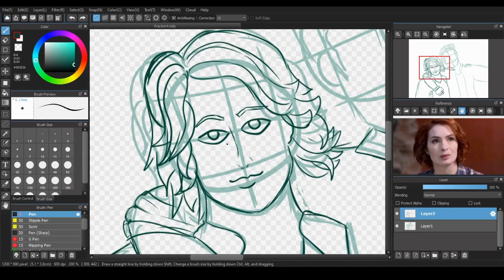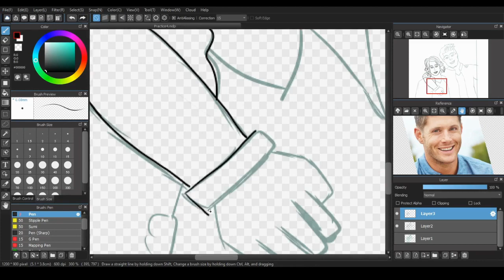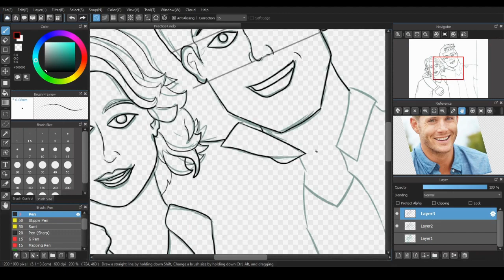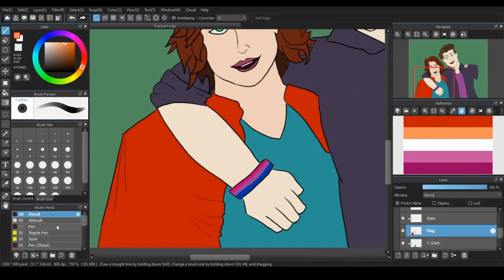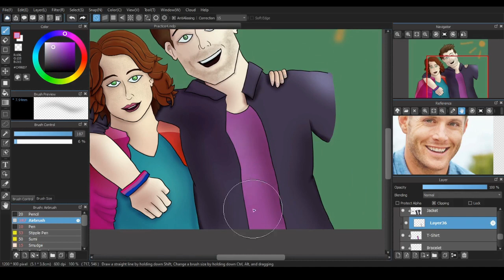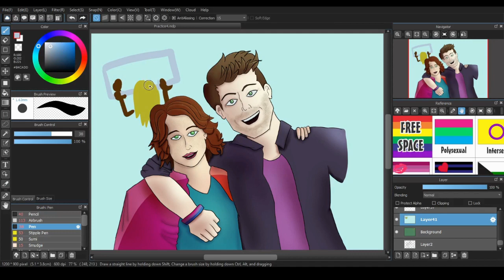Dean Winchester and Charlie Bradbury(Supernatural) - Art Timelapse | Speedpaint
Supernatural ended a while ago, but the characters will stay in my heart forever. Dean Winchester is my favorite character in the series, and Charlie should have been in the series longer. She was just so great, and her and Dean's dynamic was awesome.

I don't own Supernatural or its characters.